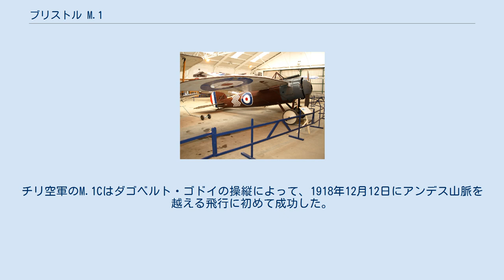ブリストル M.1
ブリストル M.1C ブリストル M.1（Bristol M.1）は第一次世界大戦のイギリスの単座単葉戦闘機である。
その形から「ブレットまたはバレット(bullet)」=弾丸とのニックネームもある。
 ブリストル飛行機の自主開発として、1916年にフランク・バーンウェルの設計で開発された。
戦争省はM.1Bとして4機を評価用に発注した。
胴体の高い位置に主翼をもつ単葉機で、7,7mm機銃を主翼の付け根に設置し、パイロットの前下方の視界を確保するために翼の根元に羽布の張られない部分が設けられた。
 速度は当時のドイツのフォッカー単葉機よりも50–80 km/h上回ったが、着陸速度が高く、短い飛行場が主の西部戦線での運用は困難である考えられ、空中戦を行うためには複葉機のほうが安全であると評価された。
それでもローヌエンジンを装備し、機銃を胴体に装備した生産型M.1Cの125機が発注された。
1機は、ブリストル ルシファーエンジンの評価用のM.1Dとなった。
 33機のM.1Cが中東やバルカン方面に配備された。
その他はイギリスの練習部隊で使用された。
12機は、チリ向けにイギリスで製造中の軍艦をイギリスが接収した代償にチリに供与された。
チリ空軍のM.1Cはダゴベルト・ゴドイの操縦によって、1918年12月12日にアンデス山脈を越える飛行に初めて成功した。
 ^ Barnes, C.H. (1964). Bristol Aircraft Since 1910 (First Edition ed.). London: Putnam. ^ Encyclopedia of Military Aircraft